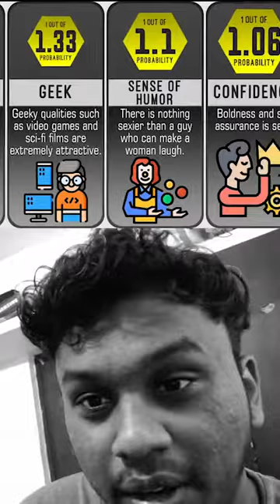TOP MAKES MALES SEXY Comparison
There are many good tips on how to attract a woman. Maybe it is perfumes or a super nice car. Some may find it shocking you don't need those fancy things to become what makes males attractive. When it comes to attraction, several basic factors play an important part, in which we as individuals come to like.

Most attractive traits for men as basic as attitude, appearance, similarities, and even the pursuit of difficulty all influence the overall attractiveness of a person. Attractiveness goes far beyond physical attraction.  There are also many other behavioral and psychological features that women find attractive as well.

There are several attractive traits that women want in men. Some physical traits have more to do with personal style, and preference than physical attributes such as cheekbones or eyes do. Characteristics of personality are often much more attractive to women than they are to physical traits.

Everyone has their preference, but scientific studies have shown that some characteristics are more desirable than others over the course of years.  Here are some traits that are the most attractive traits for men that women find attractive. You will be happily surprised to find that many of these characteristics already apply to you!